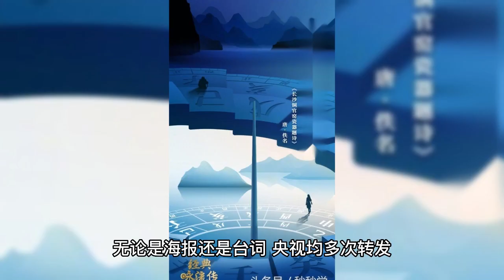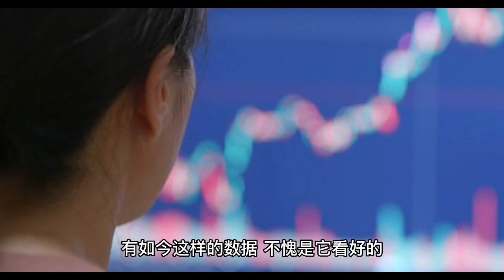Chaoyue Yang "Breaty", "Chong Zi" became the first hot of 2023 Xianxia. It is indeed CCTV's optimist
The new generation of the entertainment industry is fast, although 85 flowers still have idol drama heroine can play. 90 flowers have riveted upward, but 95 flowers are also raging, the flow of irresistible. 22 summer file 3 plays broadcast at the same time, "Cang Lan trick" than "sinking fragrance like crumbs" to the night line nearly half a month. The final results and data compared, but the former is better than the latter. The victory of Yu Shuxin "against" Yang Zi is related to the production and quality of the drama. But also to a certain extent, it shows that now the post-95s are able to take the lead. After the success of Yu Shuxin's immortal drama, the year 2023 has just begun. Chaoyue Yang, who is also popular in the talent show, also presented her immortal masterpiece "Heavy Purple". From vegetarian to become a popular small flower, Chaoyue Yang "heavy purple" premiere heat broke 20,000, CCTV had preheated Yu Shuxin before becoming a member of the girl group, is actually a bit of fan base. Cai Minmin's small out of the circle, so she brings a little heat of her own. Plus, she performed well enough in the show to end up with a stable ranking. Debuting in the second position, thus starting her on the road to a big fire. Chaoyue Yang is not quite the same, "Creation 101" is her opportunity to enter the entertainment industry. This opportunity is considered an accident, originally she was not expected to be able to fire. But her ordinariness, on the contrary, attracted everyone's attention. The lively personality makes the platform also very like. Goose Factory has been doing dramas one after another, inviting her to be the female lead. This time, "Heavy Purple" is even graded as S grade, so you can see that high expectations are placed on her. In terms of performance, she has not failed to live up to the input of others. The first broadcast of the show released 4 episodes, and then immediately rose to the first place on the hotness list, pulling away from the second place. For this drama, the official CCTV account has also been mentioned several times. When the crew just started, for its definition of hot drama, but also flirting, hate to shoot while broadcasting. Whether it's the poster or the lines, CCTV has forwarded it many times, which is a disguised preheat for it. There are now such data, no less than it looks good. The most attractive thing about "Heavy Purple" is its rich atmosphere of immortality. The world of the gods is overthrown, the immortal world is revered, mortals can learn spells, and demons can invade the hearts of people. The story of this drama begins with a seemingly ordinary little beggar, Bug. She has been in the earthly world for 14 years, no father, no mother, no background, can only beg for a living. In the begging team, she was often bullied because she was too skinny. When the lights were bright, others were laughing, but she was tied to a high wall waiting to die. If not for the soft-hearted fairy master to rescue, the heroine may have just appeared to hang up. After being a demon, she comes with a fierce aura, mortals call her a demon, and the immortal clan does not dare to accept her. Only the master believes that as long as she is taught well, she will be able to spend a long and quiet life. Even if the heavy purple naughty, just came to roast the small fish he had raised for 400 years, he only verbally warned. Because he did not know that the fruit of the immortal fruit forest can not be eaten, heavy purple was severely criticized for not having rules. Protect the disciple of Luo Yinfan heard, instant disdain said, there is what fruit is my disciple can not eat? The young girl who was disliked met the master who cherished her the most. The encounter between the two is beautiful, but the result is bound to be tragic. After less to cry miserable Chaoyue Yang, which has not yet reached the late break with the master. In the first 4 episodes first encountered the painful loss of a friend abuse, she came down to play, drunk. Only think that the sister in front of you look familiar, but did not immediately remember that she is their best friend Xiao Douzi. Until the next day, she rushed to inquire about her news, she regretted her clumsy eyes. The little douzi in front of her, unbearable torture, has become a corpse. Seeing her best friend so tragic, Chong Zi naturally could not restrain her sadness. Shaking body slowly forward, tears can not help but fall down. After finding out that even if the golden pills were fed in, she would not come back to life. Feelings more broken, turned back and even questioned the master. The cries are online, the performance is good, no wonder Chaoyue Yang this time "outstanding". So, have you been following this drama?